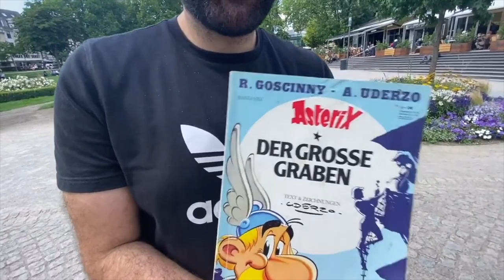Saying Goodbye! What I loved most about living in Aachen, Germany.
Hi everyone!

Sorry for not posting the last two weeks.  It has been such a busy time with work, the upcoming move and general feelings of boredom given that we are going into our 6th month of lockdown here.

In today’s video I talk about some of my favourite things about Aachen using clips from some of my previous videos (so feel free to check out my other vlogs if you enjoy them!). We are moving to Frankfurt this week so I look forward to showing you the moving process in my new vlogs.

Steph xo